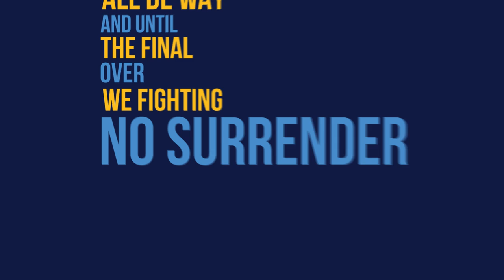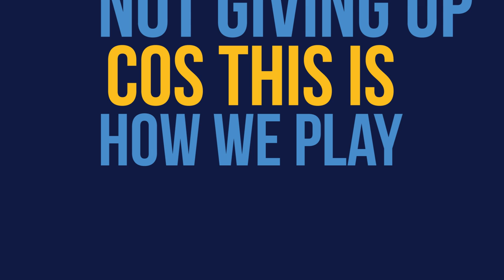Tridents All De Way Lyric Video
Song: Tridents All De Way
Music/Lyrics by JJ Poulter, Brian Marshall, Adrian Clarke
Produced by Poulter, Marshall
Director: Pelle Hybbinette
Performed by Buggy Nhakente, Adrian Clarke, Red Plastic Bag, Damian Marvay, Natalie Burke, Nikita, Alison Hinds, Philip 7, Mahalia
Producer: Virgo Communications